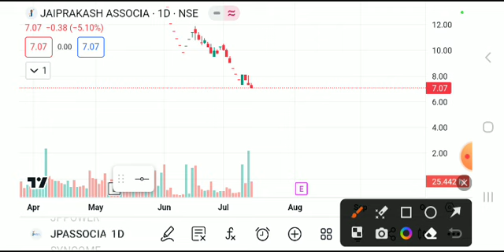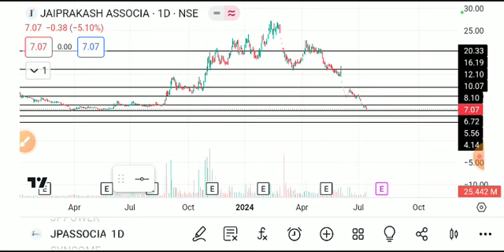jp associate share latest news today, jp associates share target, jp associates share latest news